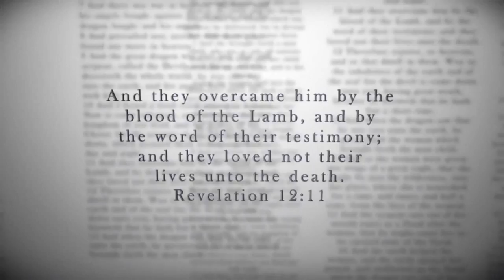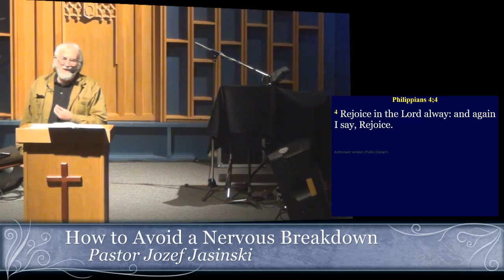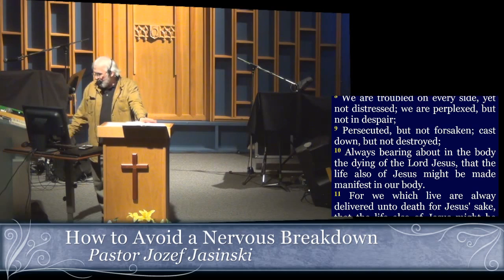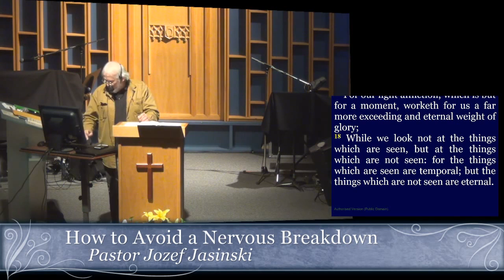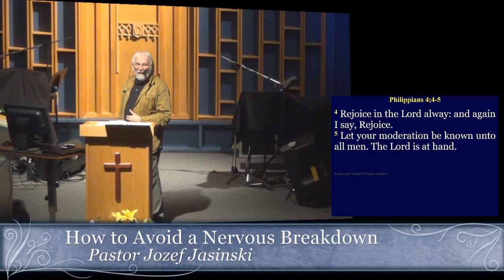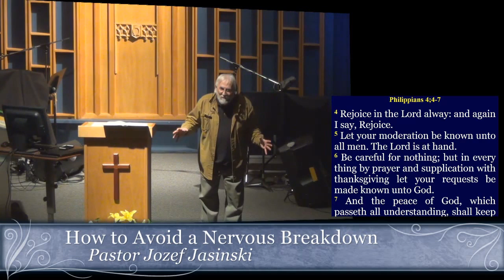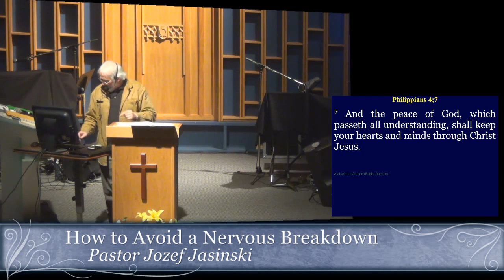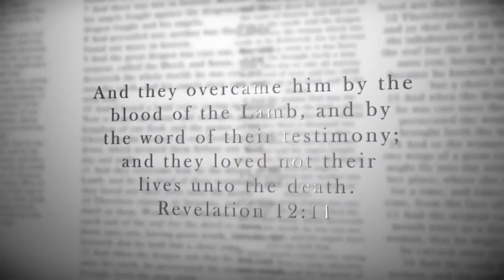How to Avoid a Nervous Breakdown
1. Rejoice in the Lord
2. Deal gently with people.
3. Live in awareness of the lord's presence
4. Don't worry.
5. Share your heart with God - Pray
6. Receive peace or pray till peace comes.

Live Friday Night services 7pm MST (-07:00) At church or live online streaming at jesusdelivers.com

This ministry is dedicated to showing the love and delivering power of our Lord Jesus Christ, the sovereign God who is over all principality, thrones, dominion and might. Promised Land Ministries is a "Deliverance Outreach Ministry" providing a "Spiritual Warfare Resource Centre" for the body of believers throughout the Global Christian community.

And these signs shall follow them that believe; In my name shall they cast out devils; they shall speak with new tongues; They shall take up serpents; and if they drink any deadly thing, it shall not hurt them; they shall lay hands on the sick, and they shall recover.
Mark 16:17-18

Church Location
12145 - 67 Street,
Edmonton, Alberta
Canada T5B 1M6
Pastor Jozef Jasinski

Mailing Address
RPO Clareview
Edmonton, Alberta
Canada T5Y2M9